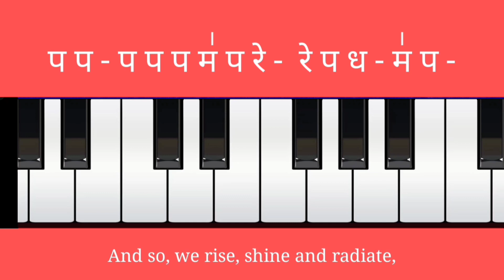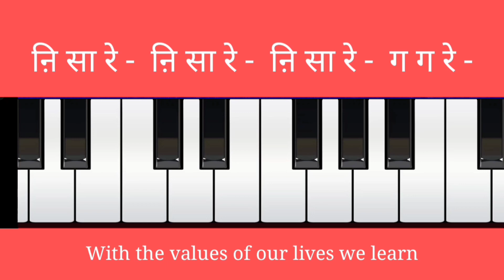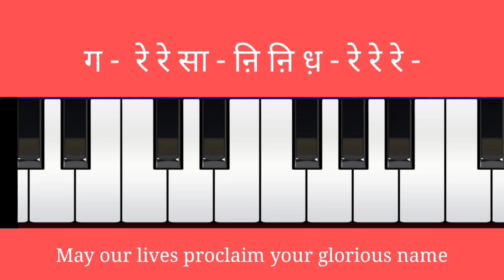How to Play School Anthem